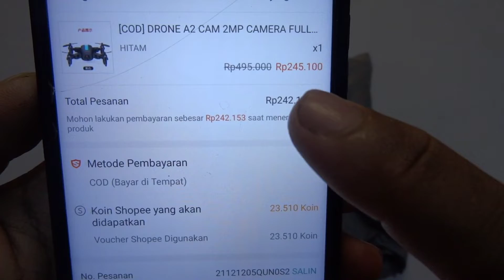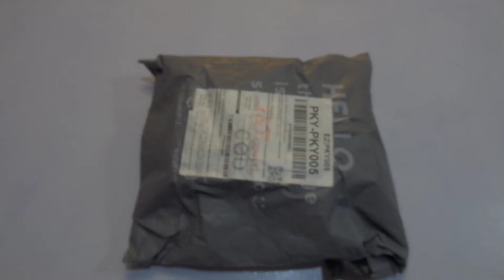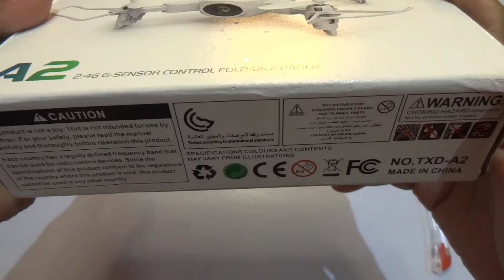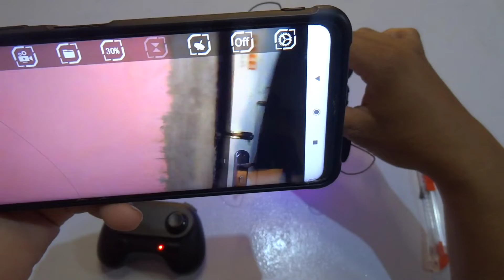Unboxing Drone Murah 200 ribuan kamera bening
Halo sobat youtube hari ini saya unboxing sebuah drone murah 200 ribuan yang saya beli dari shoopee, nah sperti apa drone nya mari simak videonya ya @rizdrone